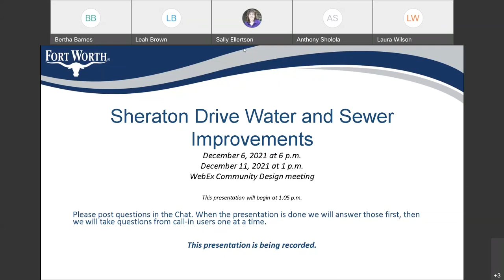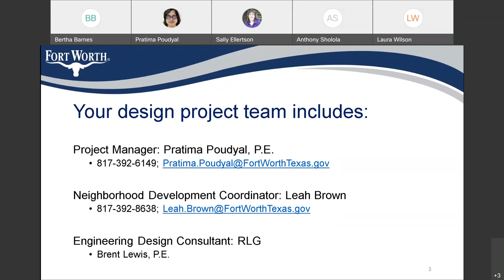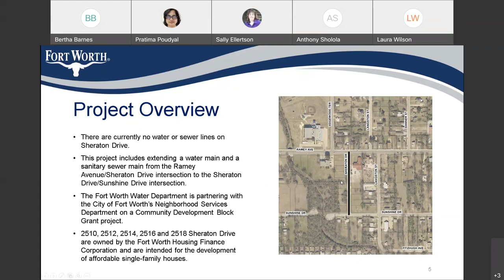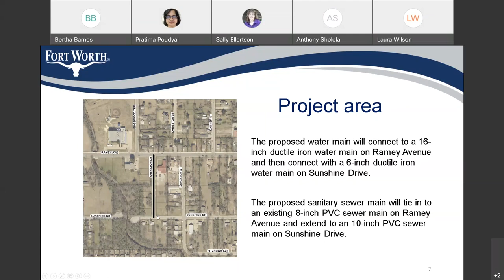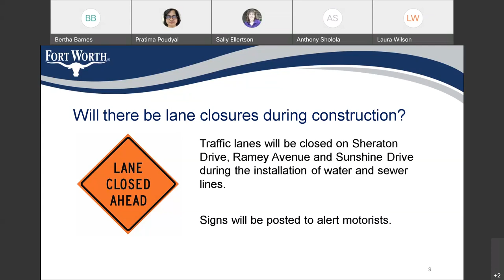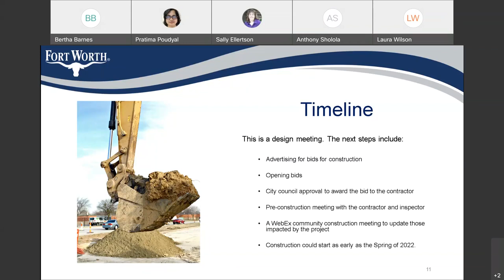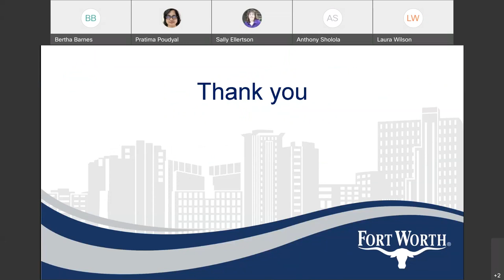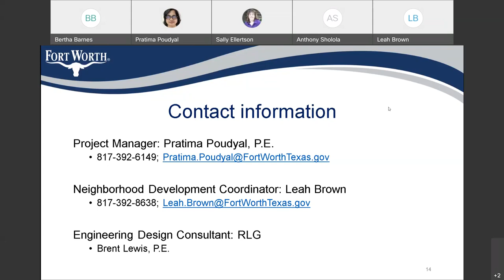Sheraton Drive Water and Sewer Improvement project meeting, Dec. 11, 2021